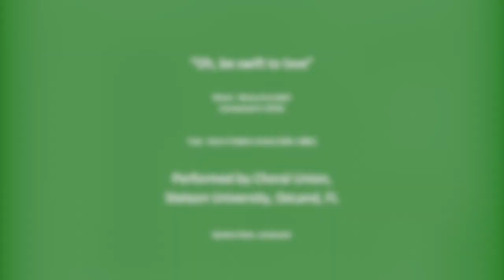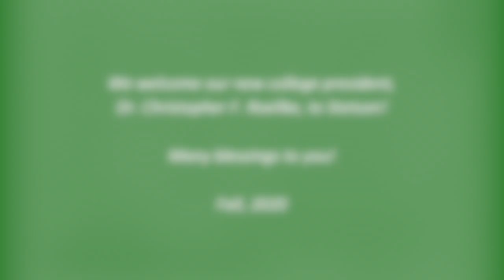Oh, Be Swift to Love; Nancy Grundahl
Choral Union; Dr. Sandra Peter, conductor